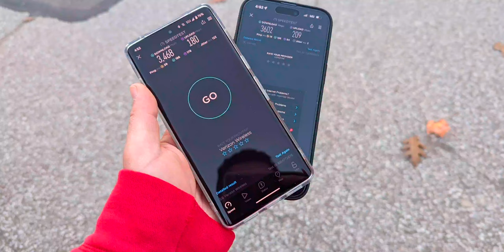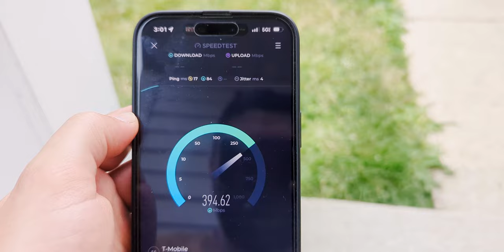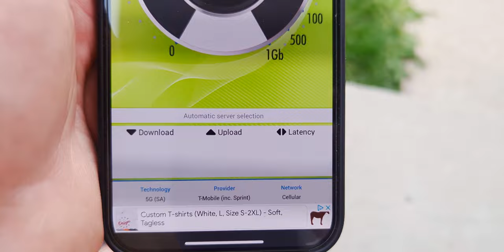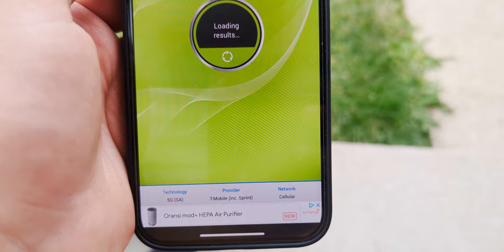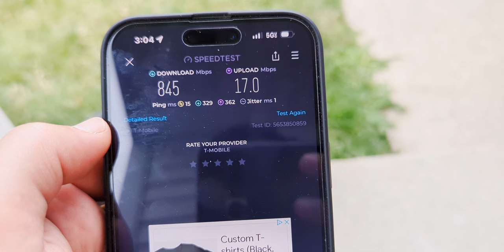T-Mobile Network Update: Important Sign, Finally Some High Capacity Upgrades!